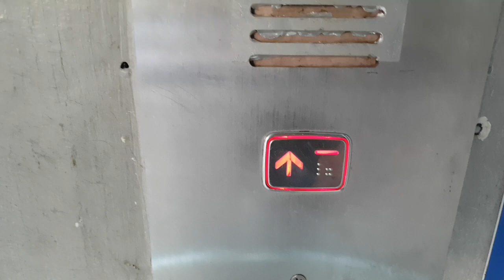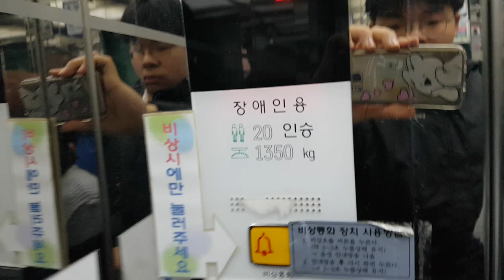(2018.04.07 촬영) 충청남도 천안시 동남구 대흥로 239 (대흥동) 경부선천안역사 외부구간 신우프론티어 대차후 탑사기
촬영 당시 평택,천안 출사가 끝나고 집에가기전에 탑사했으며, 제 얼굴이 보인것과 오르막과 목적층에 다량의 승객탑승한점 양해바랍니다.

* 이 엘리베이터는 2003년식 금호엘리베이터 EV-100모델의 대차분이며, 여기는 이용객이 많고, 대합실이 혼잡할 수 있으니 탑사시 주의하십시오.